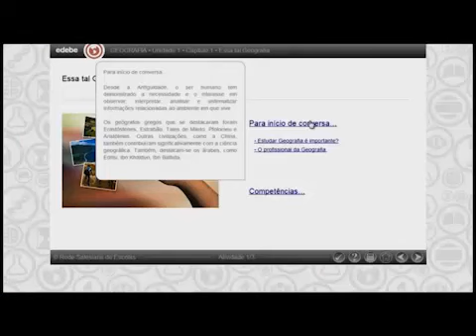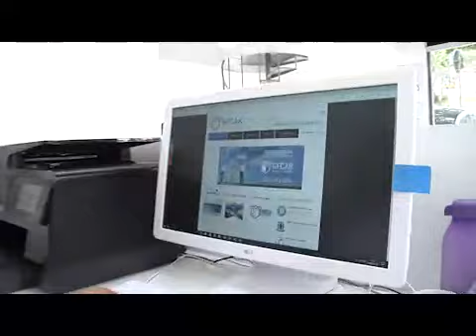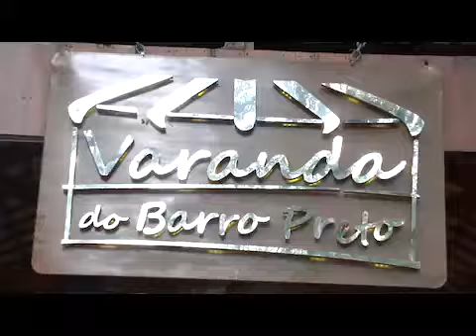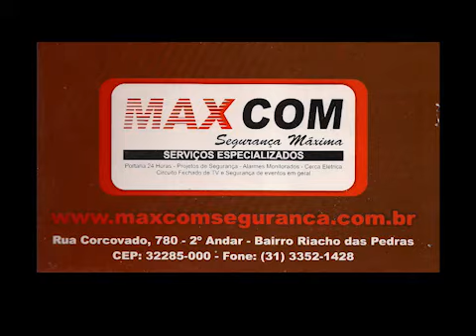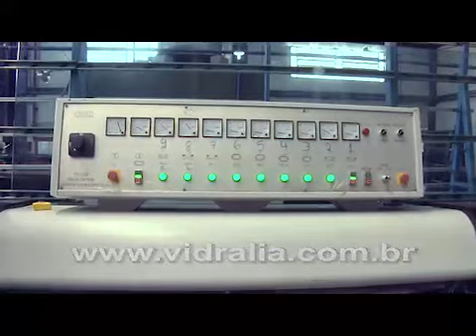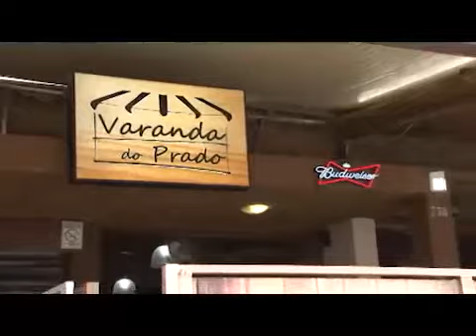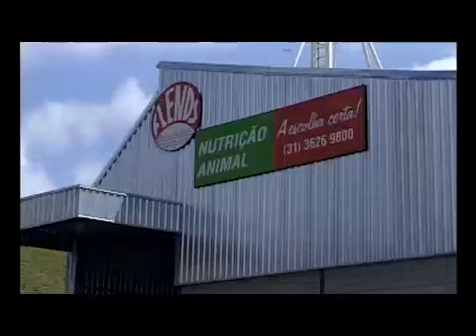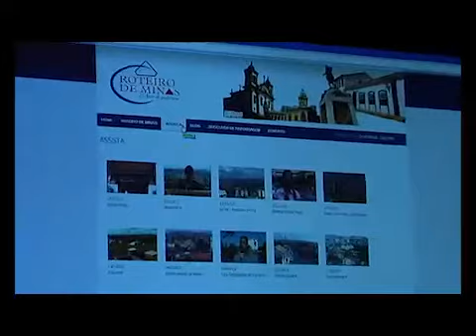ROTEIRO DE MINAS - BAIRRO BARRO PRETO EM BELO HORIZONTE, PROGRAMA EXIBIDO 11 10 2016